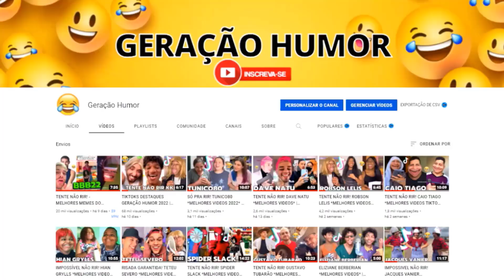TENTE NÃO RIR! JACQUES VANIER #1 *Melhores vídeos do @Jacques_vanier TIKTOK / REELS | Geração Humor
Boas gargalhadas ;)